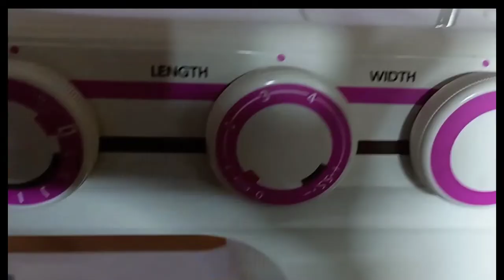How to use twin needle in usha janome machines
In this video i'm gonna teach you how to use twin needle in usha janome wonder stitch plus if u find this video helpful then plz like share and subscribe to my channel